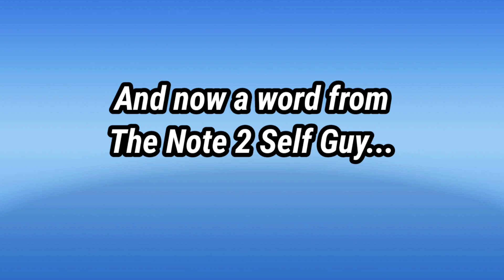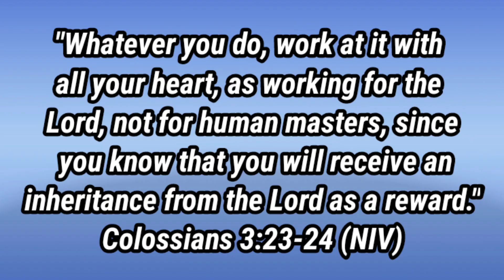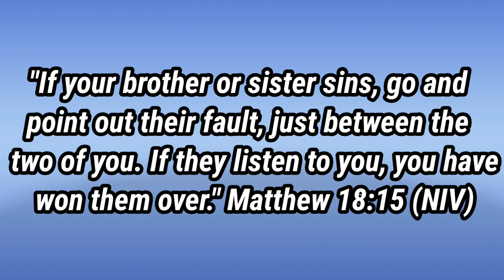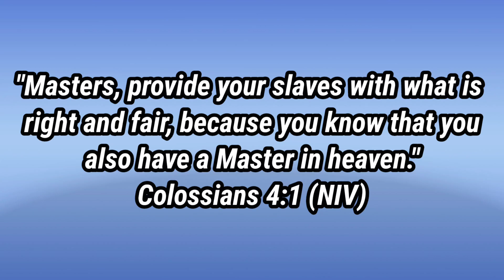HOW TO DEAL WITH A DIFFICULT SUPERVISOR (PAIN IN THE BUTT BOSS)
How to deal with a difficult supervisor is often the sixty-four thousand-dollar question. Did you know that God gives us the answers to this age-old question? In this video you will learn how to handle working for a bad managers. Rest assured, in this video - help is on the way.

In this explosive episode we meet Tony Evans (Howard University graduate - Bison4Life), a hard-working family man who has to learn how to handle working for a difficult boss.

Thaddeus Gilroy is a bad manager, a bully boss and is a piece of work. Mr. Gilroy is making life very difficult for Tony as he seeks a good work-life balance.

There is a BIG message awaiting you in this episode.

All episodes on this Christian channel are based in some part on the best-selling and award-winning book, "Note 2 Self: Faithful Inspiration and Aspiration."

To purchase a copy of Note 2 Self: Faithful Inspiration and Aspiration, click on the link. Note 2 Self is a best-selling book for charity (all profits from the sale of Note 2 Self will go to charities).

Also, you may want to watch our related video, "How To Deal With Nasty Customers." Click on the link.